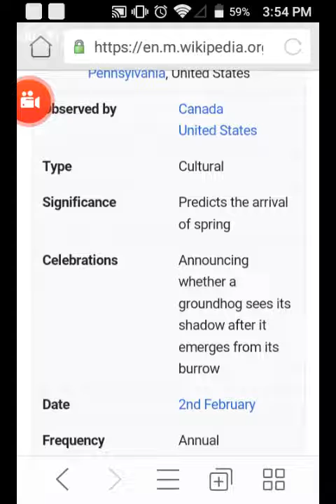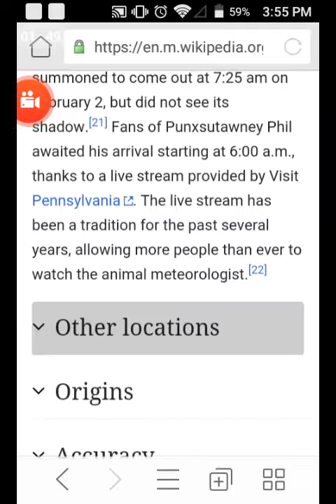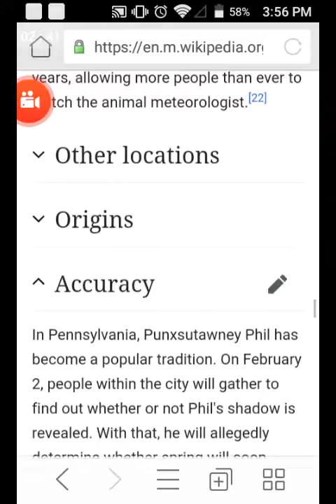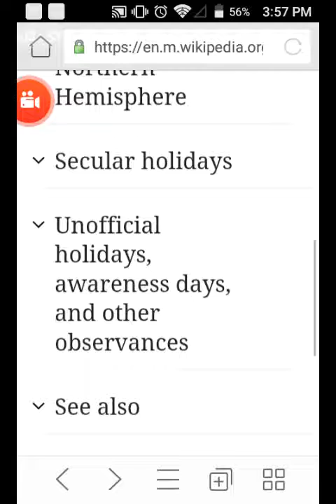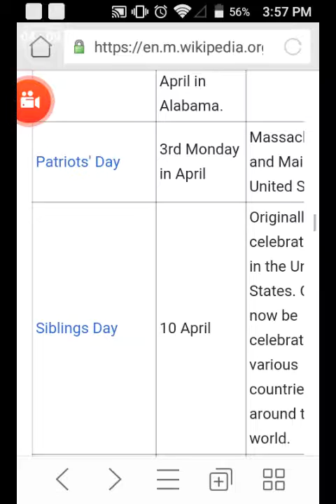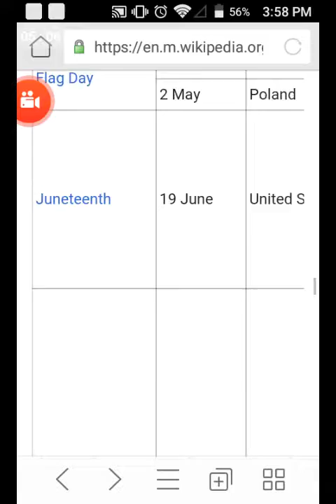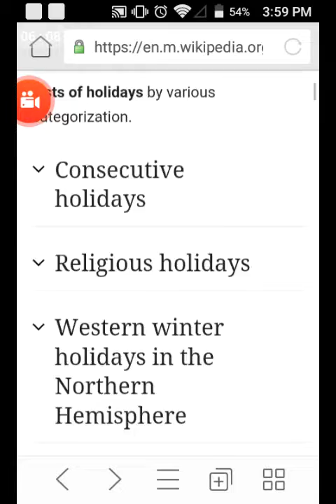Groundhog day of the history!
Hi guys. We all know about Groundhog day? Every year on February 2nd . This is your fourth lessons of history of holidays. I will try my best to make more videos as well.